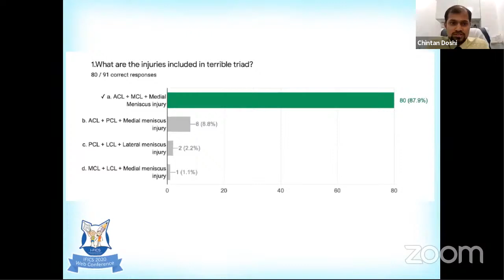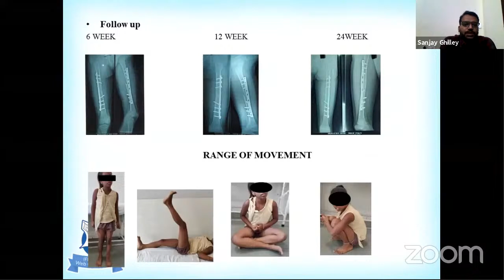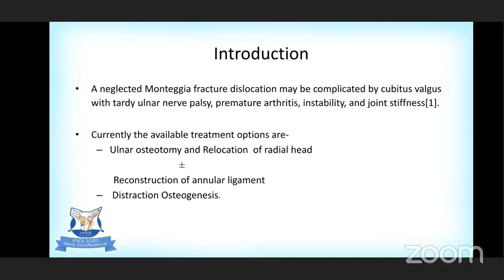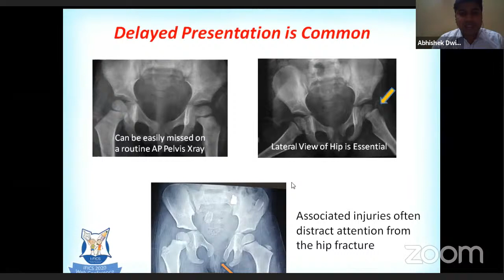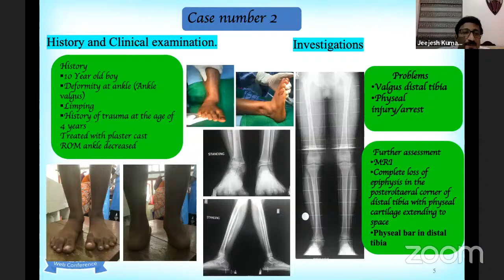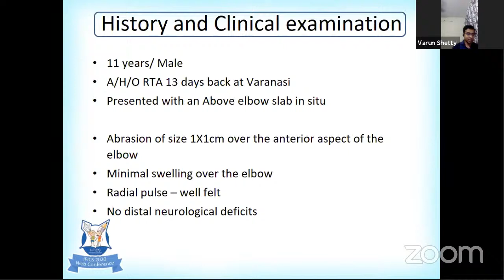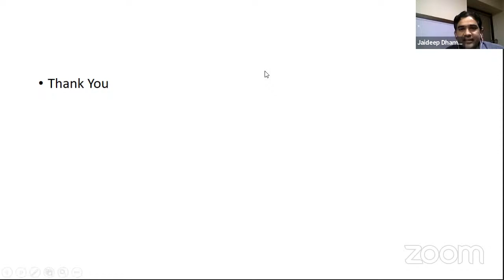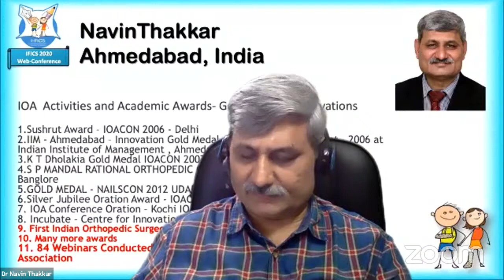IFICS 2020: ‘THE’ International Webconference presents IFICS ePAPERS and eCase Discussion :Dr Navin